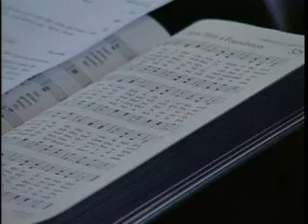Atlanta First UMC 7/18/10 Worship Service, 6 of 6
The 7/18/10 Sunday morning worship service of Atlanta First United Methodist Church. Sermon "Beyond a Reasonable Doubt" by Rev. Charles Z. Gardner, Sr. Scripture: Mark 9:24.